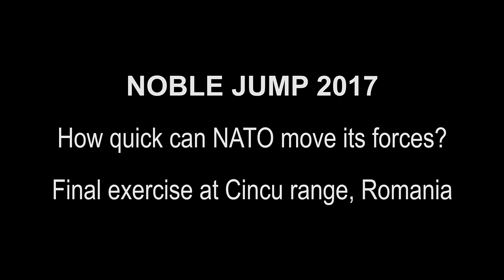How quickly can NATO forces react? Military exercise in Romania with NATO VJTF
Exercise NOBLE JUMP 2017 - NATO RF and VJTF. More than 4.000 troops involved (2.000 dispatched to Romania within days) from US, UK, Norway, The Netherlands, Poland, Spain and Albania.

THE FINAL EXCERCISE AT CINCU RANGE IN ROMANIA:

- The fictitious scenario involves an enemy army that invades Romania. NATO quick response forces intervene...

1. Norwegian scouts and Spanish snipers stake out an enemy outpost
2. Romanian Special Ops storm the place
3. RAF Typhoons and RoAF F-16 establish air supremacy
4. RoAf MiG 21 LanceR bomb enemy lines and RoAF IAR 330 Puma helicopters attack enemy positions
5. The enemy counterattacks with artillery and enters the field (targets)
6. A norwegian mobile radar battery is dispatched to aquire the enemy firing positions
7. Romanian and Polish armoured vehicles and anti-tank infantry enter the field
8. US AH-64 Apache attack helicopters are called in
9. Polish armoured infantry fighting vehicles and Romanian battle tanks chase the enemy while the Apache Helicopters provide cover fire
10. Romanian paratroopers drop in to secure the field